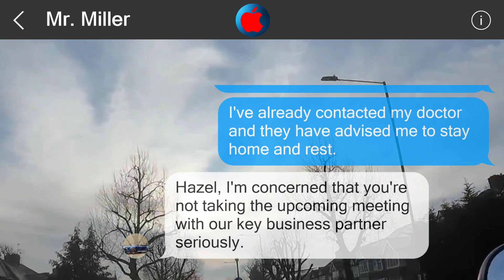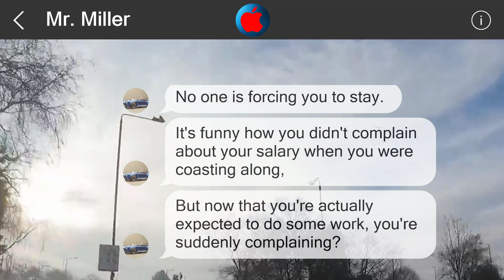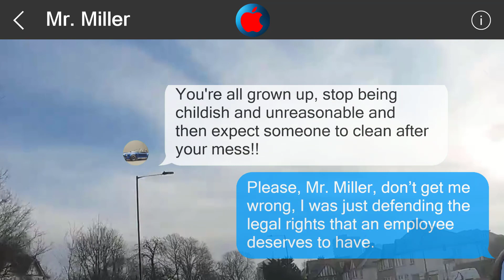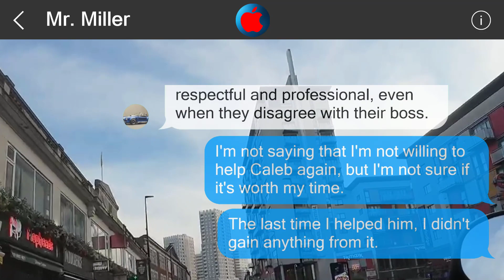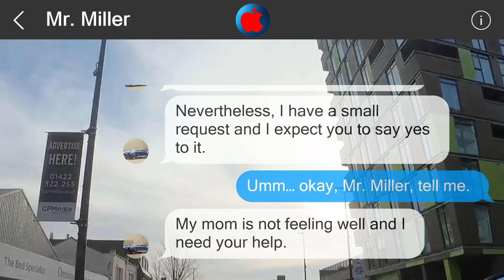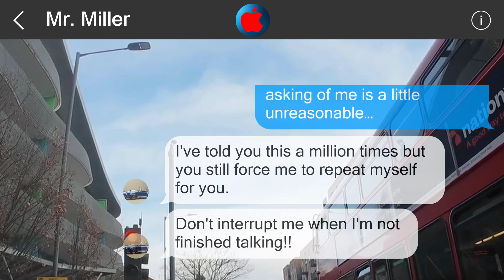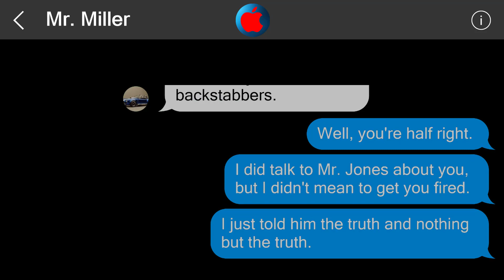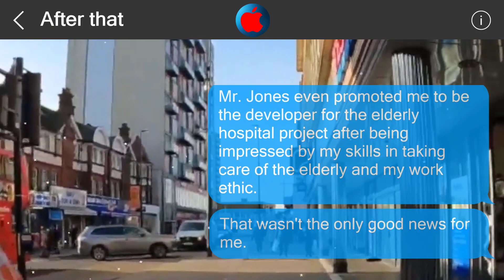Underestimate me, regret it 2071